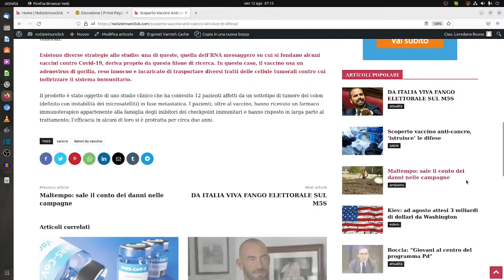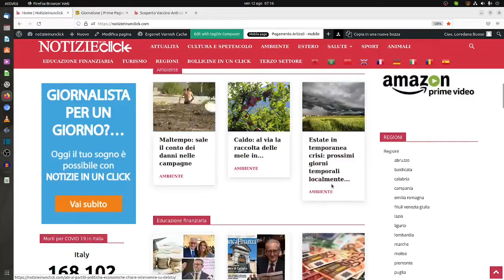NOTIZIEINUNCLICK: LA RASSEGNA DI OGGI 12 AGOSTO 2022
Scoperto vaccino anti-cancro, ‘istruisce’ le difese
Entra in circolo e, come un cavallo di Troia, porta con sé le istruzioni per rendere riconoscibili le cellule tumorali al sistema immunitario.

Attraverso questa azione, potenzia la risposta contro il cancro e anche l’efficacia dei farmaci immunoterapici, contrastando i fenomeni di resistenza a questi trattamenti.

Sono queste le potenzialità del vaccino anti-cancro messo a punto da ricercatori italiani. Le sue caratteristiche sono state illustrate su Science Translational Medicine da ricercatori del laboratorio Armenise-Harvard di immunoregolazione presso l’Italian Institute for Genomic Medicine (Iigm) e della biotech italo-svizzera Nouscom.

Quello dei vaccini terapeutici contro il cancro è un filone in cui la ricerca è impegnata da tempo. Come per i vaccini preventivi usati per le malattie infettive, il loro scopo è istruire il sistema immunitario a riconoscere e combattere il pericolo. In questo caso si tratta del cancro, che viene identificato sulla base di proteine peculiari delle cellule tumorali.

Esistono diverse strategie allo studio: una di queste, quella dell’RNA messaggero su cui si fondano alcuni vaccini contro Covid-19, deriva proprio da questo filone di ricerca. In questo caso, il vaccino usa un adenovirus di gorilla, reso innocuo e incaricato di trasportare diversi tratti delle cellule tumorali contro cui indirizzare il sistema immunitario.

Il prodotto è stato oggetto di uno studio clinico che ha coinvolto 12 pazienti affetti da un sottotipo di tumore del colon (definito con instabilità dei microsatelliti) in fase metastatica. I pazienti, oltre al vaccino, hanno ricevuto un farmaco immunoterapico appartenente alla famiglia degli inibitori dei checkpoint immunitari e hanno risposto in larga parte al trattamento; l’efficacia in alcuni di loro si è protratta per circa due anni.